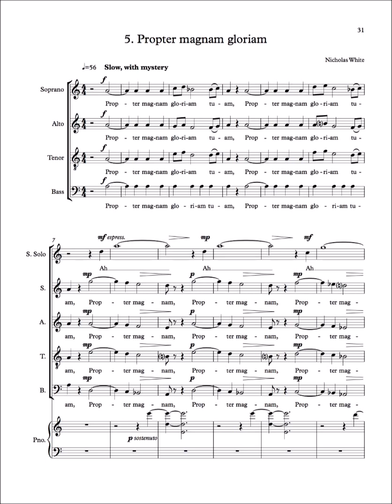NICHOLAS WHITE - Gloria (5th Movement)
Rehearsal Sound File